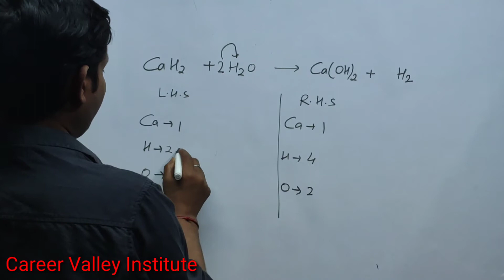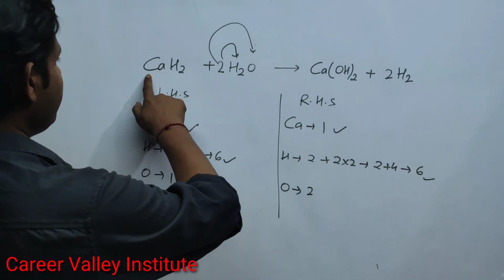How to Balance CaH2 + H2O = Ca(OH)2 + H2| Chemical eqations CaH2+ H2O=Ca(OH)2+ H2O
How to Balance the equation CaH2+H2O= Ca(OH)2+H2 Count the number atoms of each element on both the side of arrow in the chemical equation and write in table.